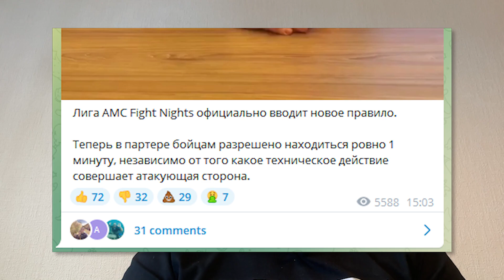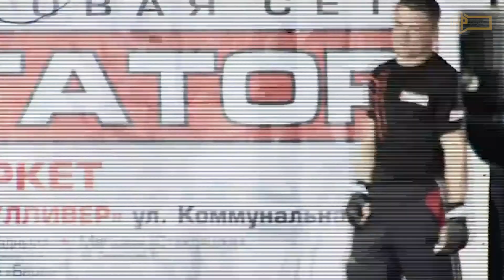Алексей Прокофьев Vs. Евгений Алексеевич SHOOTO F.C. “King of Rings”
SHOOTO RUSSIA Псков 🇷🇺
29 марта 2008 года
Алексей Прокофьев (СПб. Карелия) Vs. Евгений Алексеевич (Беларусь)

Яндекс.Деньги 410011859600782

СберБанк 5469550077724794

Не забудь поставить 🔔